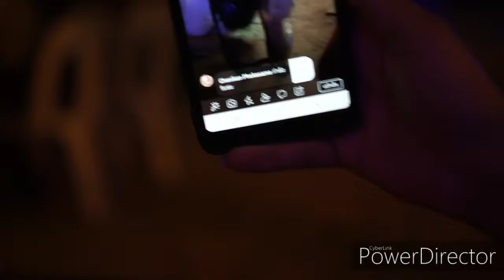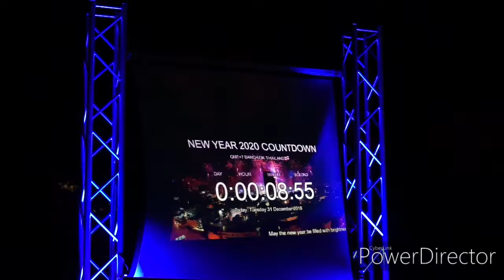สวัสดีปีใหม่ 2020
MD Pizza